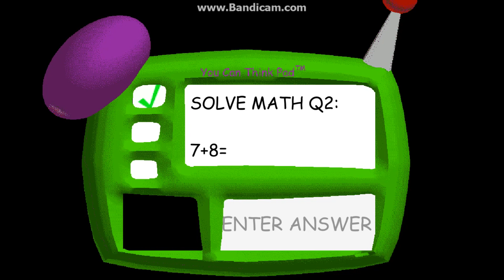Gotta Sweep to Madness (Baldi's basics but too much sweeping) Part 3(Final)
I don't own Baldi's basics and The Hack Mod...

I hoped you all like this last one
and peace!